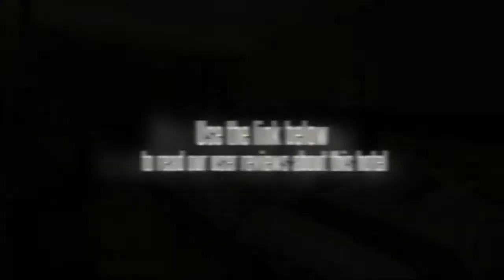Byland Star Hotel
The Byland Star Hotel (Yiwu Bandao Xingji Jiudian) is a business hotel located in Yiwu's commercial center, close to the International Trade Center and a five-minute drive from the Meihu Exhibition Center.

On offer are 131 rooms including queen, twin types and suites, all equipped with central air conditioning, LCD TVs and broadband internet access.

This Yiwu hotel also houses a lobby bar and a caf&eacute. Guests can also relax in the recreation center.